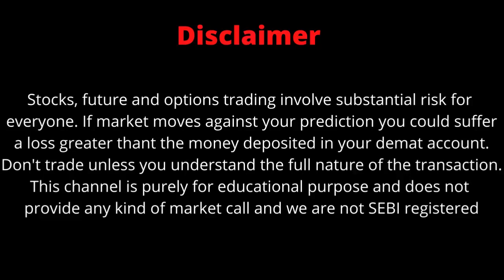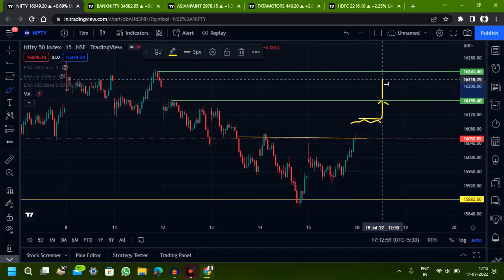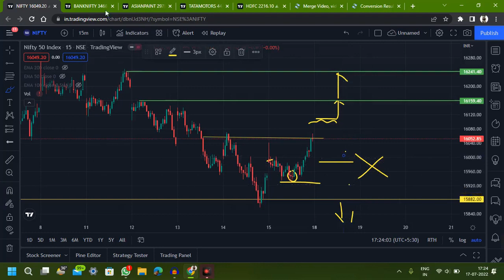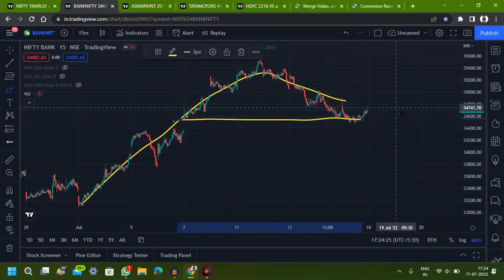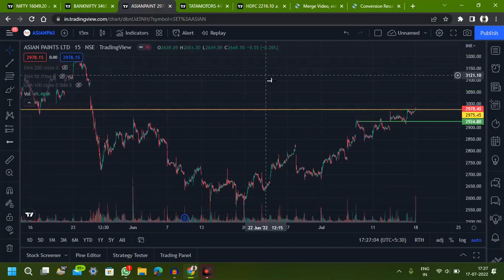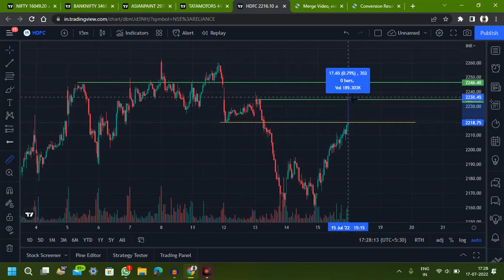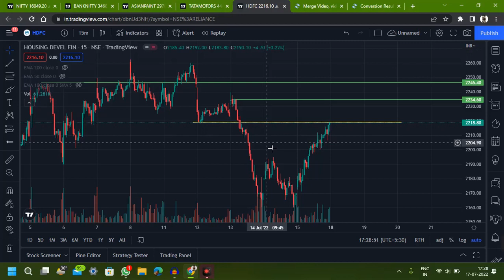FULL NIFTY & BANKNIFTY ANALYSIS || NIFTY SHOWS UPSIDE || STOCKS TO TRADE FOR 18/07/2022